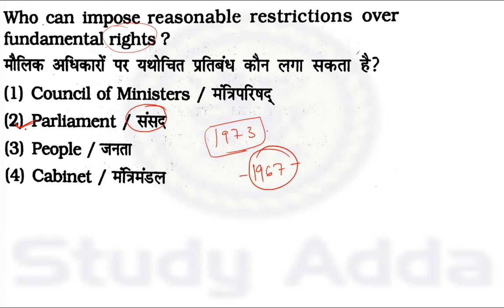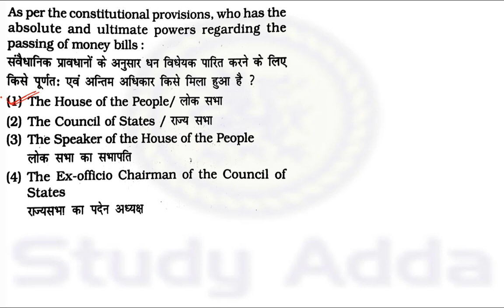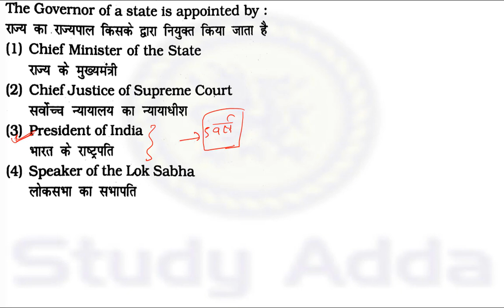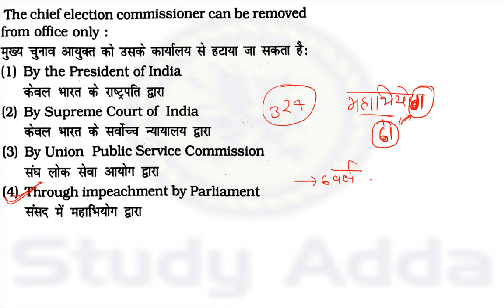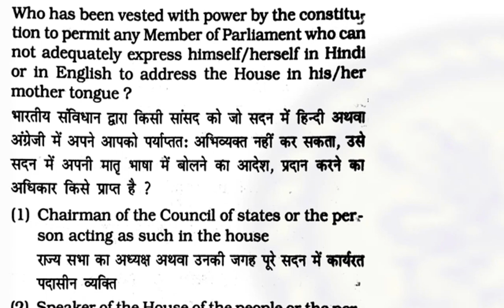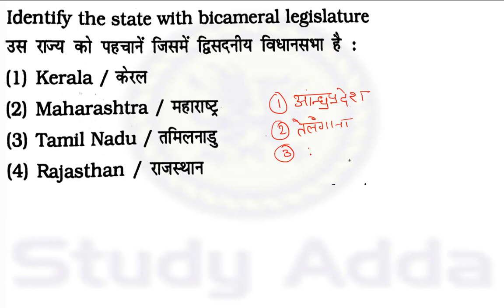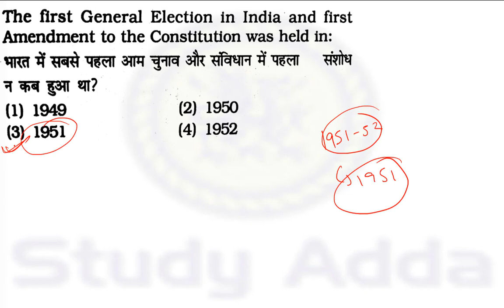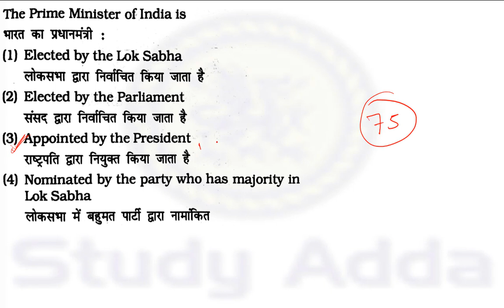SSC cgl,ssc cpo si,ssc mts online upsc,मे POLITY से पूछे गये महत्वपूर्ण प्रश्न #3 || SSC MTS 2017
SSC MTS मे POLITY से पूछे गये महत्वपूर्ण प्रश्न #4
study Adda-a youtube channel
आप इस Channel के सहयोग के लिए Donate कर सकते है...!
जिससे हम अपनी सेवाओं को और बेहतर बना कर आप
तक पहुंचा सके।

BIOLOGY FOR SSC CGL ,SSC MTS ONLINE ,SSC CPO SI 2017

MATH FOR CGL,MTS,CHSL,CPO SI 2017-18